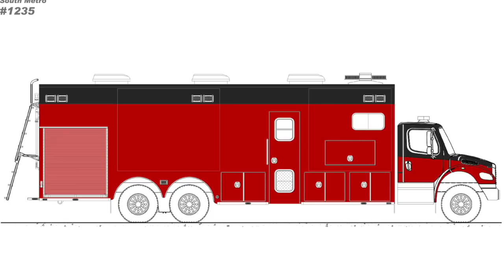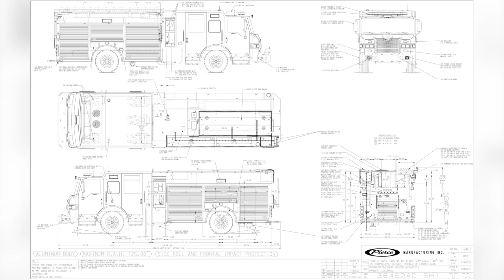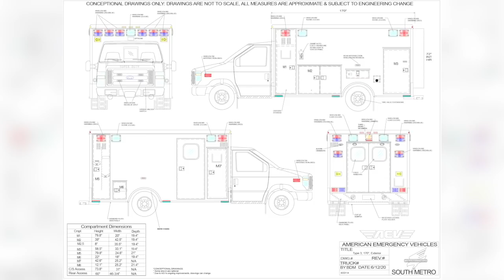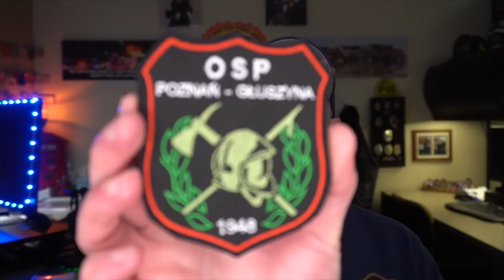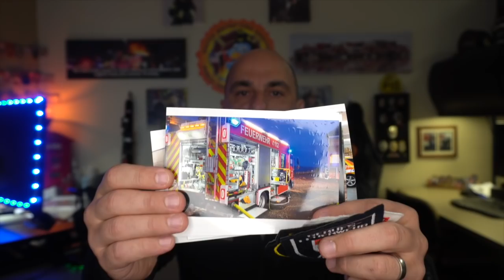February 2022 PIO Vlog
Welcome to the Vlog! There's a lot of news to catch up on including a recent structure fire, new apparatus orders including... a tiller!, updates about our PIO team, merchandise and patch shout outs!